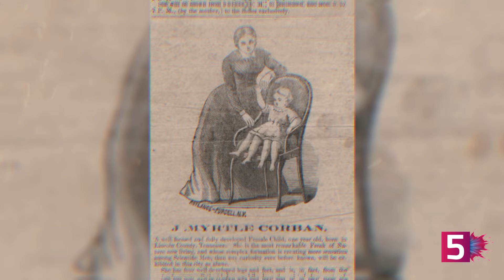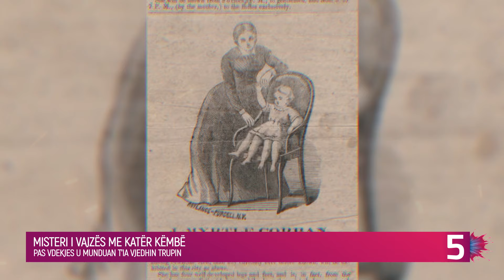Vajza me katër këmbë, pas vdekjes u munduan t’ia vjedhin trupin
Josephine Myrtle Corbin ishte një vajzë e zakonshme. Thonë se ishte shumë e zgjuar dhe e talentuar në muzikë.

Kur Joseffin lindi  ishte pak më e rëndë se një fëmijë mesatar. Megjithatë, foshnja ishte e fortë dhe e dobët. Ajo u rrit në një ritëm normal, duke u ushqyer me gji dhe duke u rritur si fëmijët tjerë normalë. Përjashtimi i vetëm i vogël që e bënte këtë vajzë të ishte ndryshe  ishte fakti se ajo kishte katër këmbë. Këmbët nga pjesët “e jashtme” ishin të forta dhe “normale”, në të cilat Mertl ecte, ndërsa këmbët e brendshme ishin version më i vogël, më i hollë dhe më i shkurtër i këmbëve të vërteta. Mjekët, duke mos ditur për diagnozën e vërtetë, mendonin gjithçka, transmeton Reporteri.net

Në 1882, kur ishte 13 vjeç, Corbin filloi të performonte nën titullin “Vajza me katër këmbë në Teksas”. Kjo ndodhi pasi fqinjët kurreshtarë filluan të paguanin për të parë këmbët e saj, kështu që babai e kuptoi se kjo ishte mënyra ideale për të bërë ca para. Ai filloi të shtypte fletëpalosje në të cilën mund të shkruante ku mund të vinin për të parë vajzën. Broshurat promovuese e përshkruanin si “një vajzë të butë që rrezaton si dielli”. Ajo u bë shumë e popullarizuar dhe shumë shpejt filloi të shkonte nëpër mini turne. Ajo  vizitoi qytete të tëra  ku performonte për audiencën. Fitonte rreth 450 dollarë në javë. Pastaj një biznesmen i famshëm, filantrop dhe politikan P.T. Barnum, i cili e vendosi atë në “flotën” e tij të njerëzve të çuditshëm dhe të pazakontë. Ajo ka punuar për Barnum për katër vjet.

Në moshën 18 vjeç, Myrtle Corbin u tërhoq nga biznesi. Ajo u takua me nëpunësin me emrin Clinton Biknel dhe ranë në dashuri. Në moshën 19 vjeçare tashmë ishte e martuar.

Një vit më vonë, në vitin 1887, ajo zbuloi se  ishte shtatzënë. Fillimisht u ankua për dhimbje, temperaturë, dhimbje koke dhe mungesë oreksi. Pavarësisht nga anatomia unike, mjekët ishin të bindur se ajo mund ta përballonte shtatëzëninë. Por, në përpjekjen e parë, gjërat u shuan keq, dhe pas tremujorit të parë, iu desh të abortojë për shkak se Myrtle u sëmur rëndë.

Megjithatë, më vonë ajo lindi katër fëmijë krejtësisht të shëndetshëm. Jeta e saj ishte relativisht normale edhe pse ajo shpesh u përmend në literaturën mjekësore. Pjesën tjetër të jetës  jetoi në heshtje në shtëpinë e saj në Teksas.

Myrtle vdiq në vitin 1928, pas inflamacionit të lëkurës të shkaktuar nga streptokoku. Megjithëse antibiotikët sot do ta trajtonin pa problem këtë sëmundje, në atë kohë kjo ishte një diagnozë serioze. Ajo u varros më 6 maj 1928, dhe vendi i saj i varrosur u çimentua. Anëtarët e familjes qëndronin mbi varre në ndërrime derisa çimentoja u tha tërësisht. Dyshohej se dikush mund ta vidhte trupin e saj të vdekur veçanërisht pasi shumë mjekë ofruan para të mëdha për trupin e “vajzës me katër këmbë në Teksas”.

tregime popullore 2023  love island tv klan kepi i vipave lajmet e fundit lajmet sot noizy  pellumb hajdari prive klan kosova  shqipgaming   love island albania big brother vip kosova 2 big brother vip albania 3 shqiptarqe krejt Gjaku S'është Ujë - Episodi 3 (Traditat Shqiptare)  TREGIME POPULLORE SHQIPTARE - I Pasuri dhe Fukaraja   aleks visha its my home 3  Zarf'i Mergimtarit gezuar 2024 potpuri 2024 muzike popullore hitet shqip 2024 nacionale rudina xhunga ora news n'kosove show pa gjurme report tv  ferma vip dhurata dora bardhi xhensila yll limani alban skenderaj elgit doda